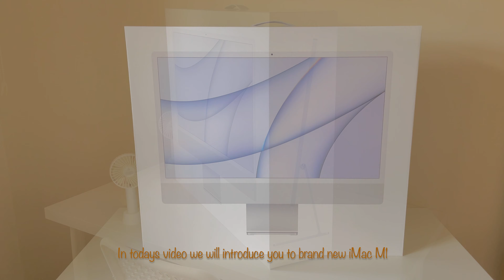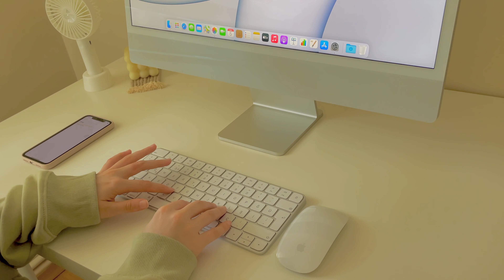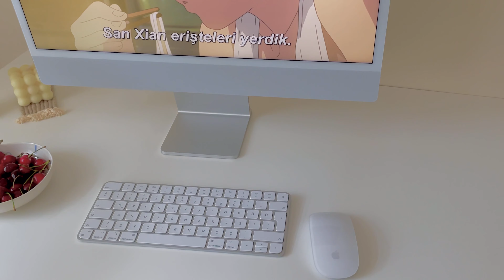New Apple iMac M1 2021 (silver) unboxing & setup aesthetic 🖱 🖥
⭐︎ hi ✩

Here I prepared a new iMac 2021 unboxing for all of you  ☺︎
I'am so exciting for this new iMac  ✌︎

☁︎ Tech Specs  ☁︎
24”
4.5K Retina display

iMac
Magic Keyboard
Magic Mouse
143W power adapter
Power cord (2 m)
USB-C to Lightning Cable